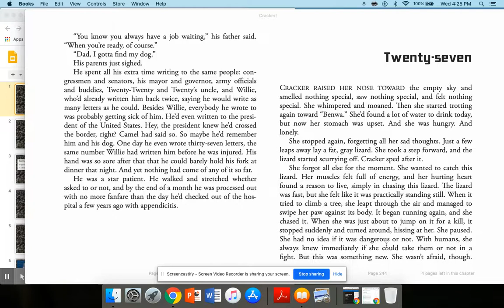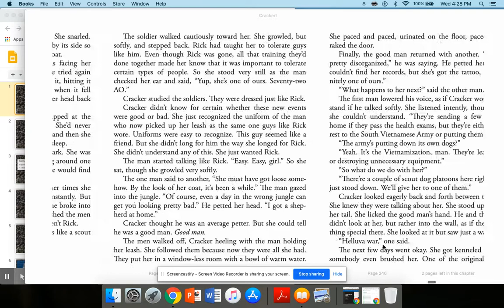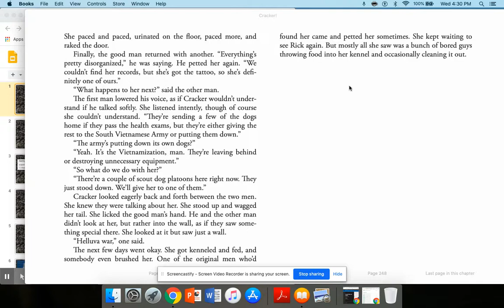(27)Cracker, the Best Dog in Vietnam by:Cynthia Kadohata